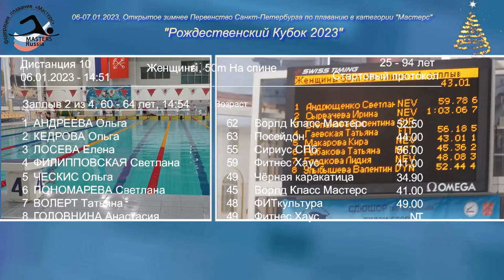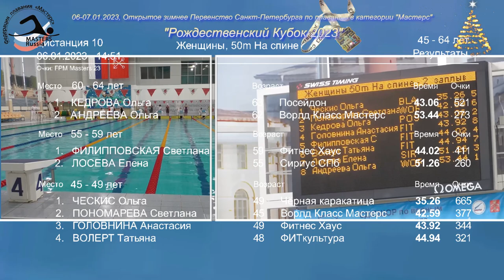Рождественский Кубок-2023, 50 м на спине женщины - Светлана Филипповская (4 дор. - СК Фитнес Хаус)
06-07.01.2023, Открытое зимнее Первенство СПб по плаванию в категории "Мастерс" "Рождественский Кубок 2023", 10-ая дистанция: 50 м на спине женщины:
- 4 дорожка: Светлана Филипповская МС (СК Фитнес Хаус)